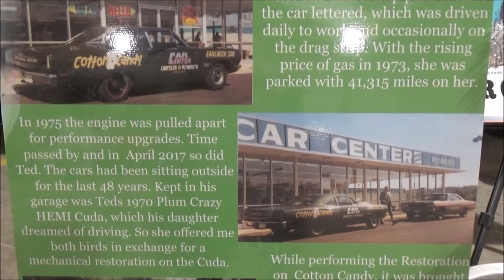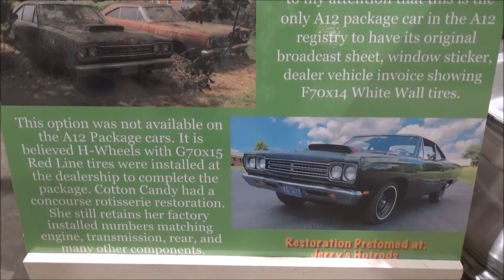1969 Plymouth Road Runner 440 6 BBL Dreamgoatinc Classic and Muscle Car Video